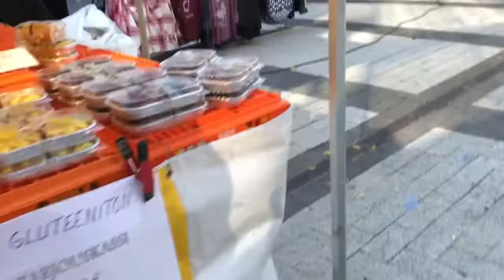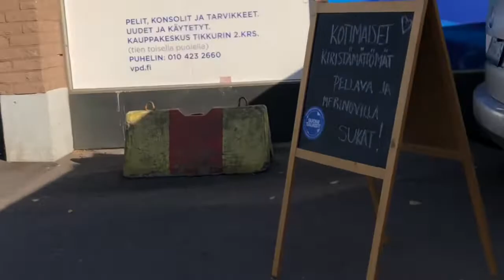শীতের শুরুতে ফিনল্যান্ডের ঐতিহ্যবাহী মেলা 🇫🇮🍂🤗 2021